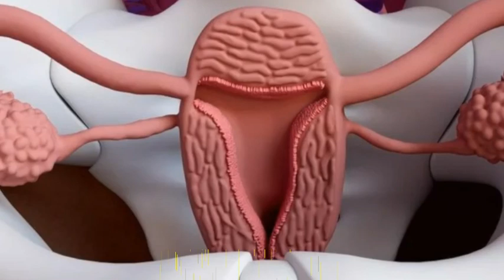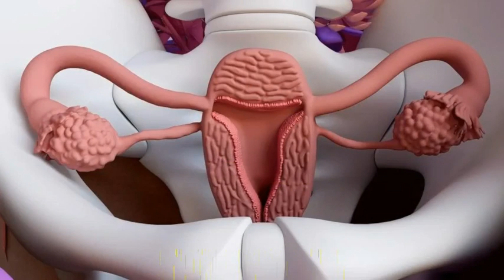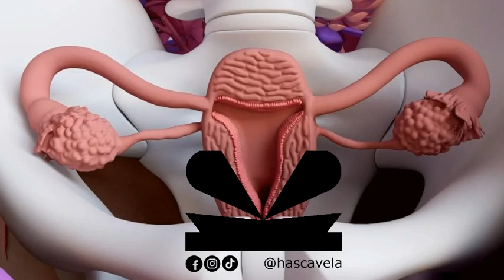Maumivu makali ya Tumbo wakati wa Hedhi | Tumia vitu hivi kupunguza maumivu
Katika video hii utafahamu kuhusu vitu mbalimbali ambavyo unaweza kuvitumia kupunguza maumivu kama unapata changamoto ya maumivu makali ya tumbo wakati wa hedhi.

Jiunge nasi katika safari hii ya kujifunza jinsi vitu vyetu vya asili vinavyoweza kuboresha maisha yako na kukufanya ujisikie bora kila siku.